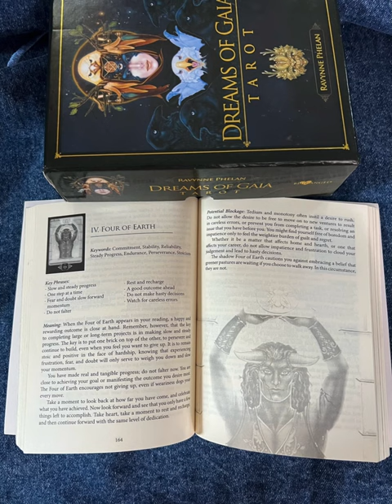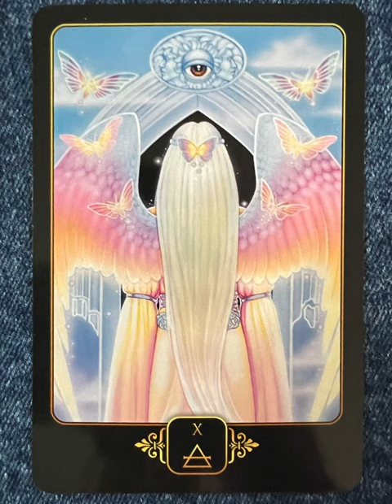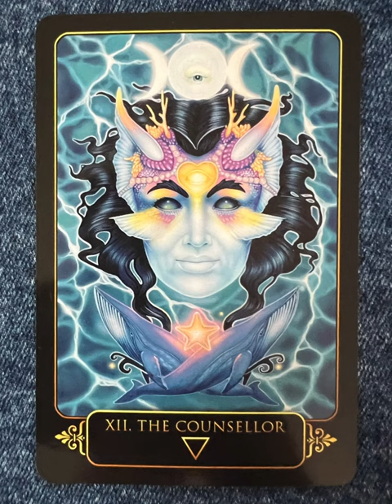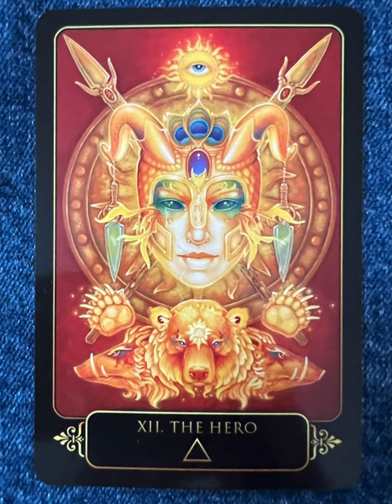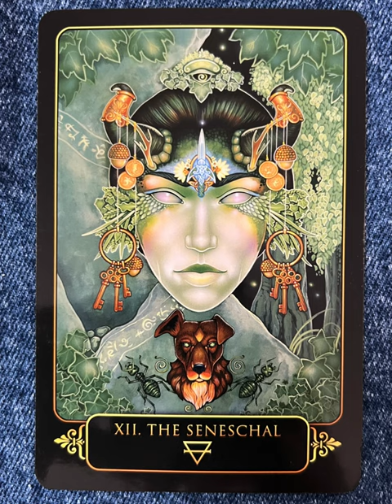Dreams of Gaia Tarot - a tarot deck flip thru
Dreams of Gaia Tarot by Ravynne Phelan - a tarot deck flip thru
Dreams of Gaia Tarot flip through

"The philosophy of the Dreams of Gaia Tarot is simple: to seek, to feel, to grow, to heal. This deck will strengthen your connection to your divine self, while helping you to identify and heal past experiences that hold you back from living to your fullest potential. Learn to recognise when times of growth and change are approaching, and face them with confidence and a sense of anticipation. Learn when to take action, and when to be still. Learn to trust in your intuition. By offering structure in the form of a major and minor arcana like that of past tarots, but combining them with bold new archetypes, symbology, and meanings more suited to the present, the Dreams of Gaia Tarot allows for a more personal, intimate, and effective system for using cards as a roadmap to navigate your life path. Embark on this extraordinary journey of undoing, of being, and becoming, and be inspired by the knowledge that all that manifests in your future is born of choices you make today."

Tarot Teasers